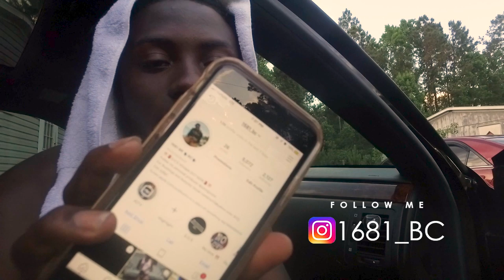1681 BC- Go Get it (Official Music Video) [ Prod. By: Midlowbeats]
Shot By: @dwrightgfx_
  Tw: __grindeveryday